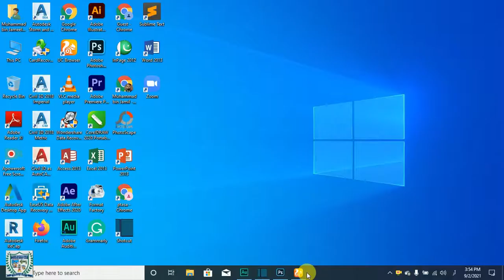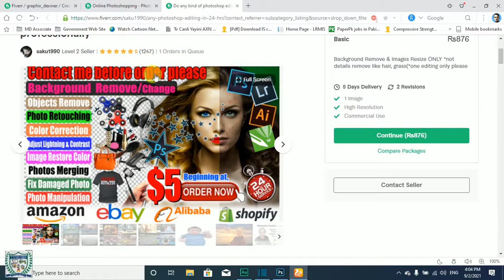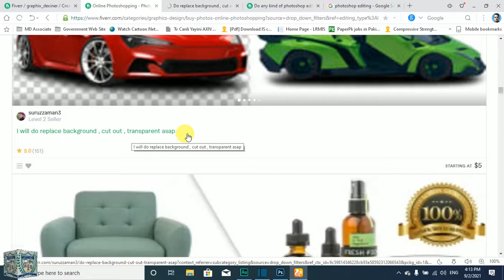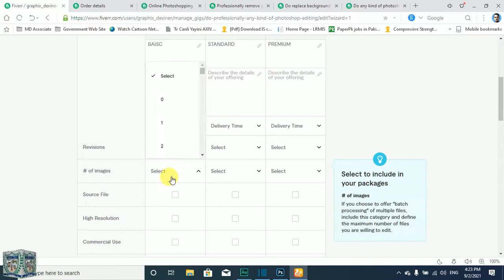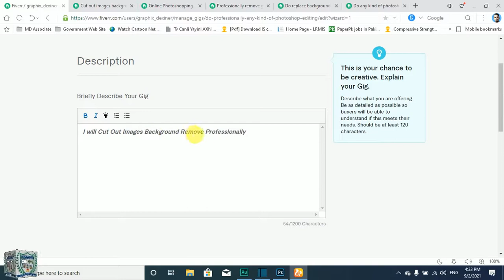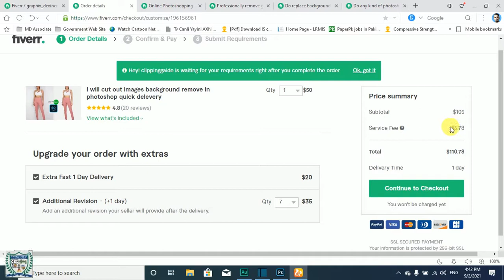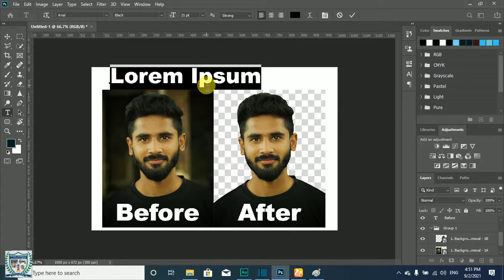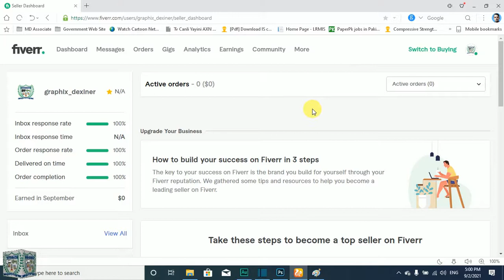How to Create a Background Removal Gig on Fiverr for Beginners in 2024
In this tutorial, we will show you how to create a background removal gig on Fiverr. This gig can be used to remove backgrounds from images, videos, or even sketches.

If you're looking to make some extra money on Fiverr, then this tutorial is for you! We will walk you through the steps necessary to create a successful background removal gig. By the end, you'll be able to create a gig that will help you make money and remove backgrounds from any image, video, or sketch!